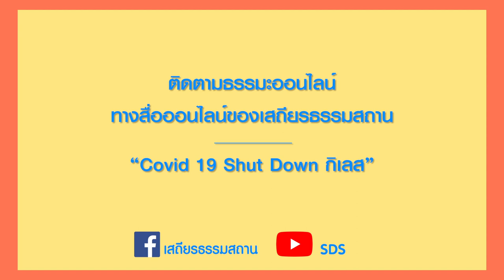หมอพืช พันไมล์ ชวนทำ “ผักบุ้งต้นอ่อน”